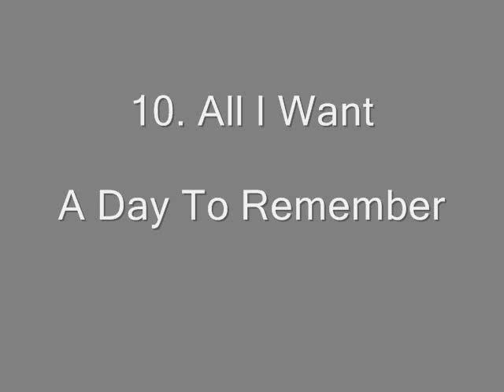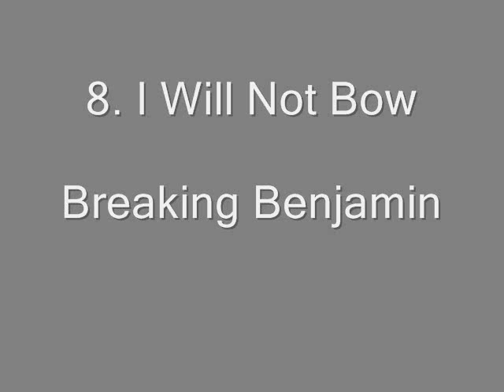Top 10 Pump Up Songs (Baseball)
Top 10 Baseball Pump Up Songs yaa